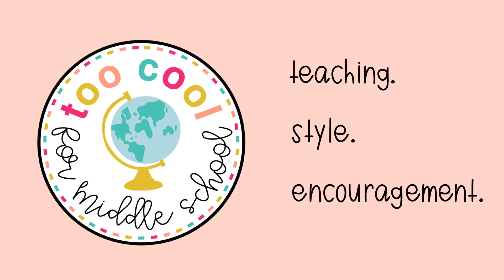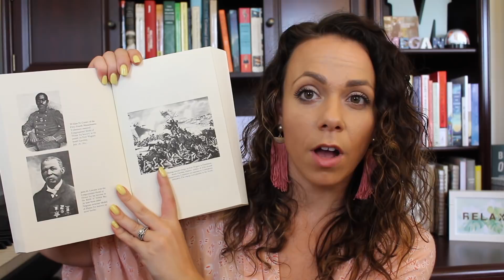9 Books for Teaching Early US History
Guns, Germs and Steel by Jared Diamond
1491 by Charles C. Mann
Facing East From Indian Country by Daniel K. Richter
The Indians’ New World by James H. Merrell
Unruly Americans by Woody Holton
The Second Amendment: A Biography by Michael Waldman
Alexander Hamilton by Ron Chernow
American Slavery, American Freedom by Edmund Morgan
Before the Mayflower by Leronne Bennett Jr.

Let’s Connect!

Wantable Box discount!